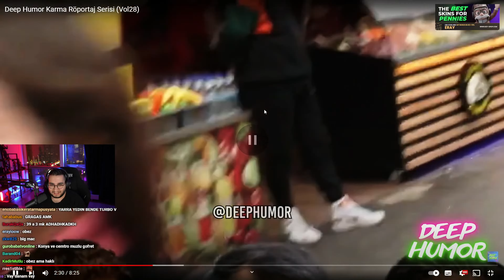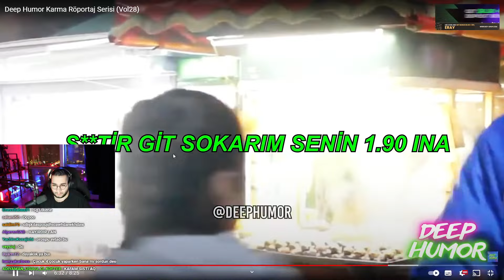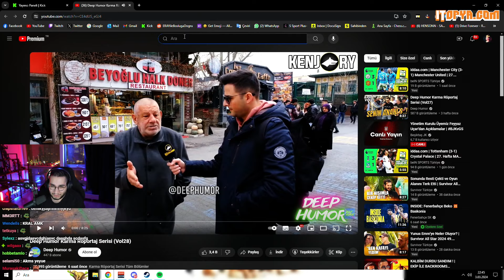Eray - Deep Humor Karma Röportaj Serisi (Vol28) İzliyor